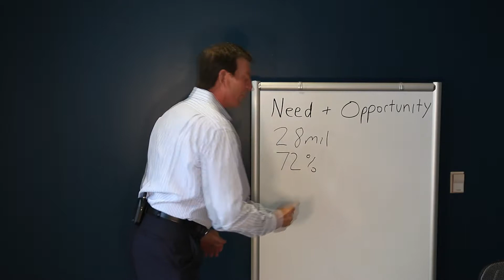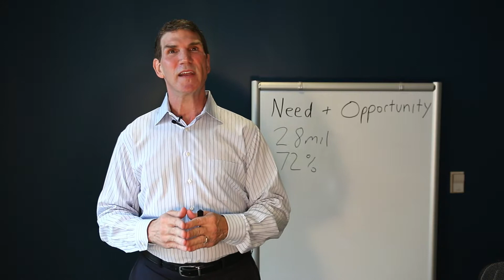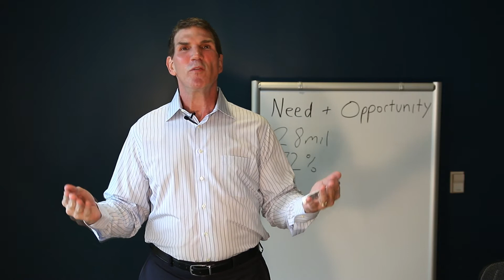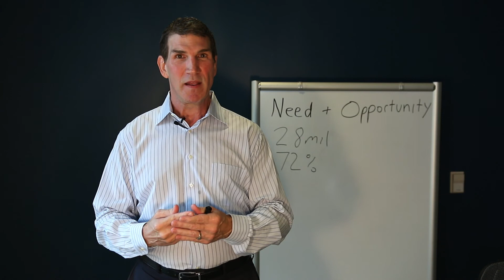Financial Advisors: How CPAs Can Double Your Revenue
Free Training WEBINAR: How To Partner With CPAs